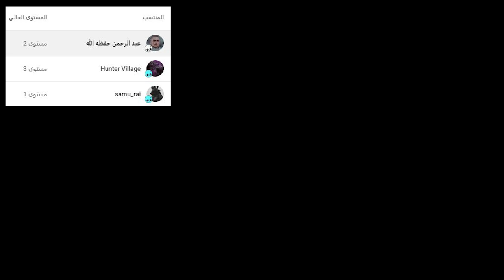اريد اتزوج بس المهر غالي 🤣🔥 #8 شرح وتختيم ماونت اند بليد بانرلورد || BANERLORD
داعمين القناة عن طريق البايبال :
HUNTER VILLAGE
iMohammed
K20
 Zayed al braiki
 Nayif Ali
 Hisham Hakami
Alwaleed Almutairi
 ▼▼▼▼▼ حساباتي ▼▼▼▼▼
0:00 ادعمني بلايك + رأيك في الكومنت + فعل جرس التنبيهات 🔔
25:00 اللهم صل وسلم وبارك على محمد